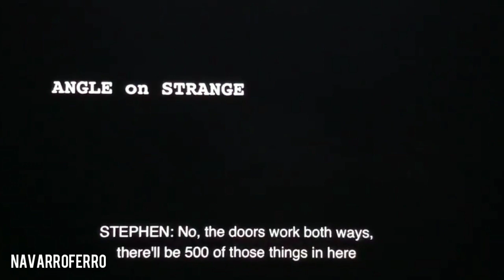Avengers: Endgame Deleted Scene HD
Hola bienvenidos al fans club de Silvia Navarro y Carlos Ferro, dónde encontrarás información, entrevistas, novelas de la pareja, si te encantaría saber más de ellos pasa por nuestro canal dónde encontrarás sus más recientes proyectos, no olvides suscribirte y dar like, te agradecemos que nos ayudes a crecer y no olvides seguirnos en todas las redes sociales como @navarroferro

Links